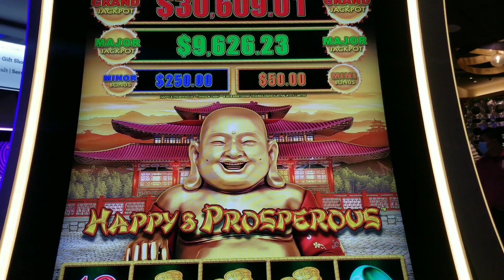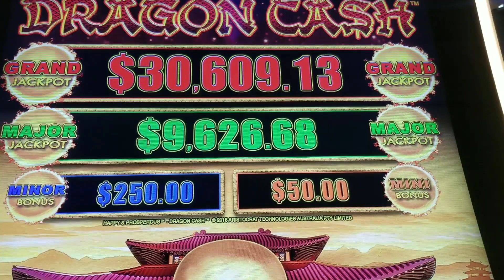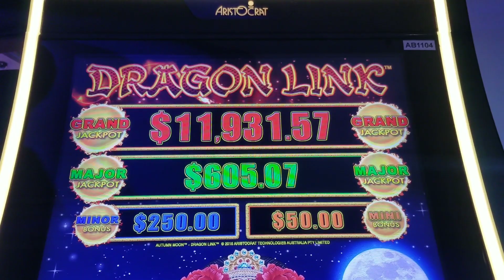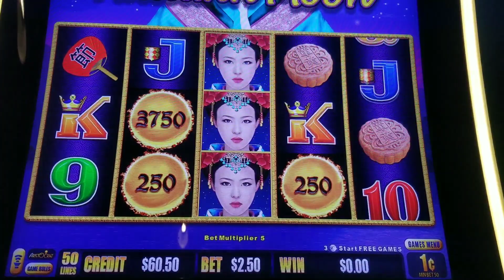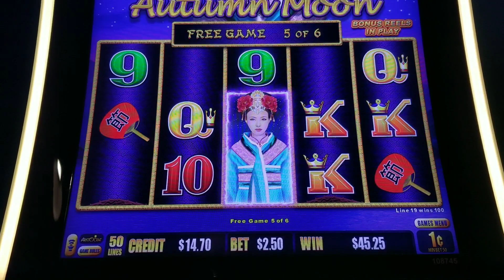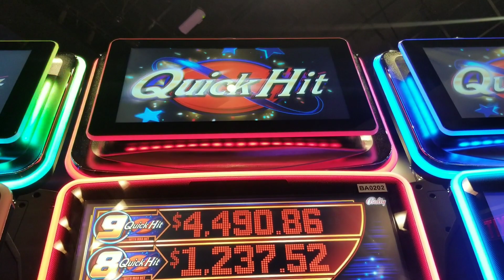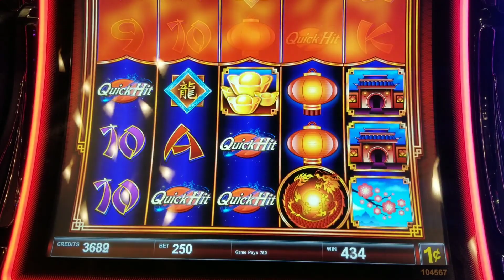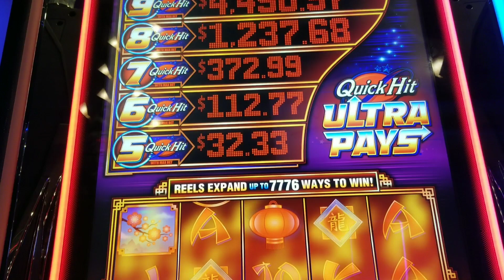$2.50 Tuesday Play at San Manuel Casino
Fun run at San Manuel Casino. Exploring the $2.50 bet level and yearning to reap the benefits of that one successful hit. Does it happen? We shall see! Welcome in to another day at San Manuel Casino with Slot Sistah!